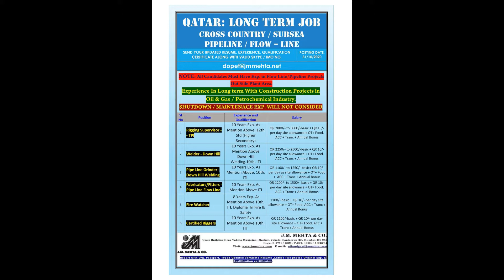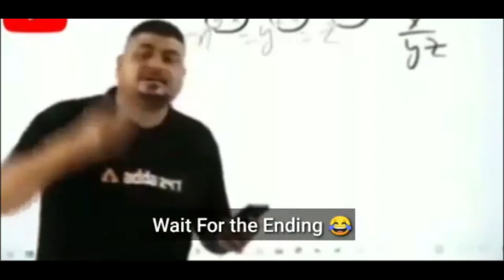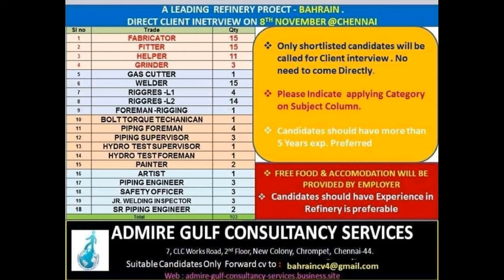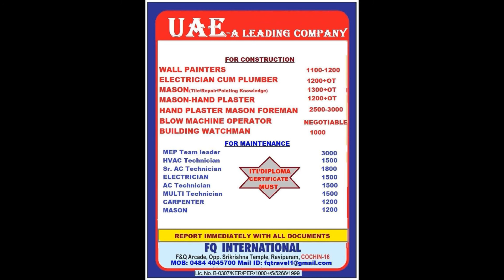ASSIGNMENT ABROAD 01 NOVEMBER 2020/ GULF JOB UPDATE 2020/ASSIGNMENT ABROAD TIMES NEWSPAPER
#01/11/2020